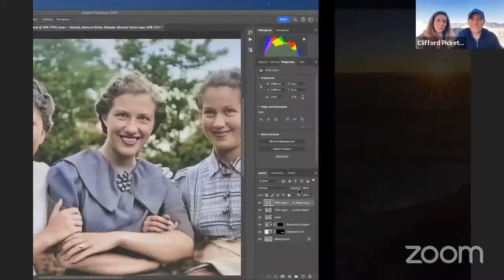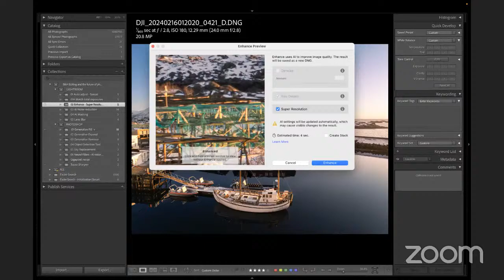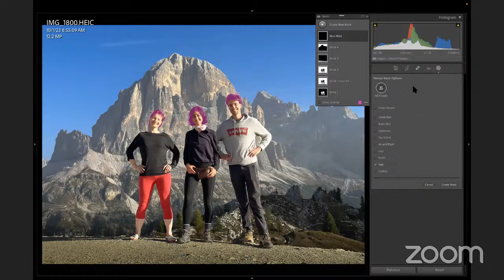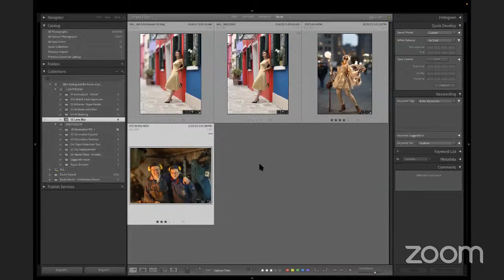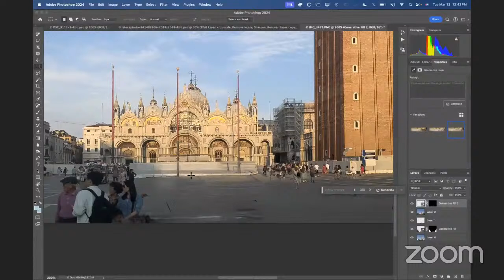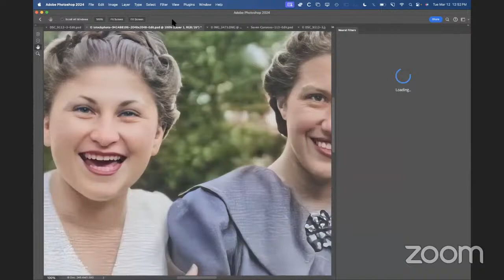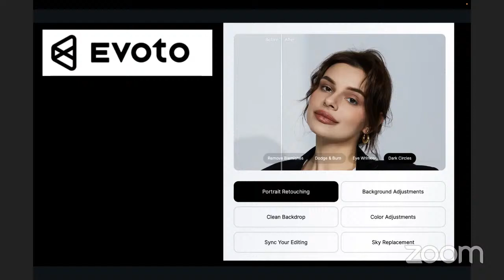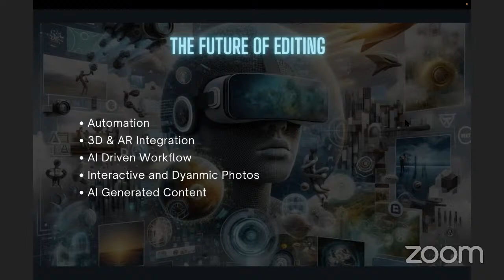State of the Art | The Future of Photography: Part 3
In this session, we will compare traditional photo editing software to AI-powered editing tools. We’ll be exploring different AI offerings from Adobe, Google, and Skylum, amongst others, and see how once burdensome tasks are now automated to speed up the editing workflow.

State of the Art and the Future of Photography is an ongoing series that explores the transformative journey of photography as technology continues to evolve. We will dive into AI's role in shaping the creative process and its elevated role in the way we capture, edit and share our images.